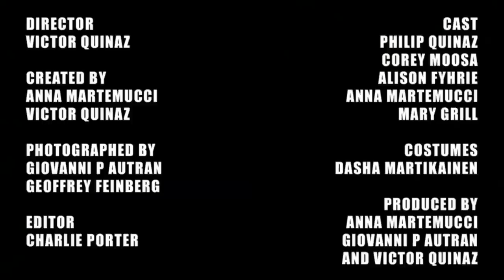SEXY WITCHES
Two gentlemen take a short cut through the woods.

PERIODS. presents HAGS

Director: Victor Quinaz
Created by: Victor Quinaz and Anna Martemucci

CAST
Philip Quinaz
Corey Moosa
Alison Fyhrie
Anna Martemucci
Mary Grill

Production: Nomadic Films and Before The Door Pictures

Producers: Anna Martemucci, Giovanni P. Autran, and Victor Quinaz
Executive Producers: Zachary Quinto, Neal Dodson, Corey Moosa, and Scott Robinson
Photographed by: Giovanni P. Autran and Geoffrey Feinberg
Edited by: Charles Porter
Wardrobe: Dasha Martikainen
Art Director/Hair and Make Up: Leah Quinaz
Production Manager: Lauren Weisstein
Sound: Yamin Segal and Evan Leed

Special Thanks to Jose Zayas, Kelly McCormick, Daniel Wright, Fred Brehm, and Kenzo Digital
A Very Special Thanks to TDF Costume Collection and the Screenwriters Colony